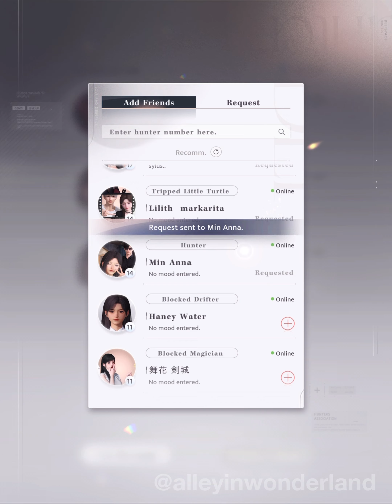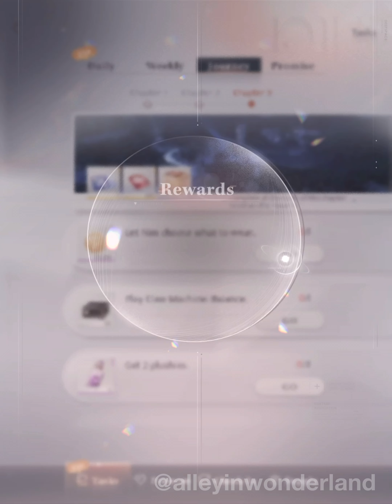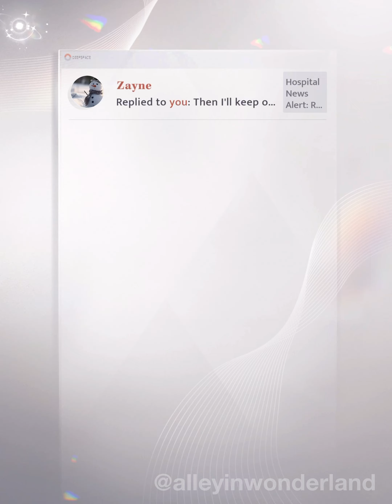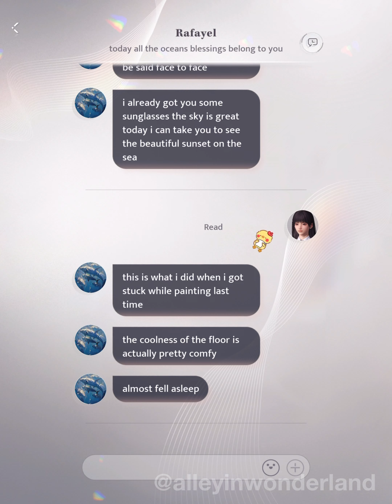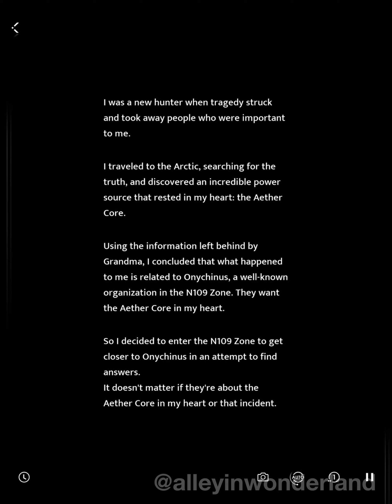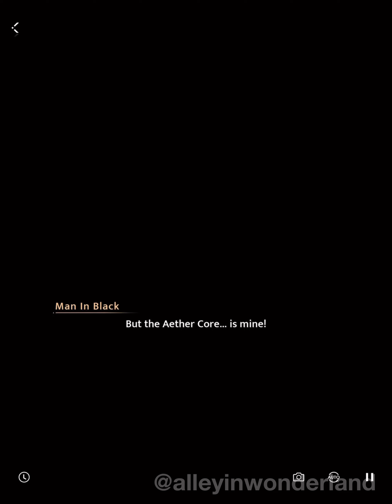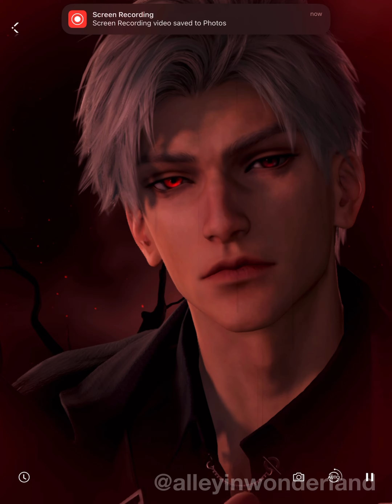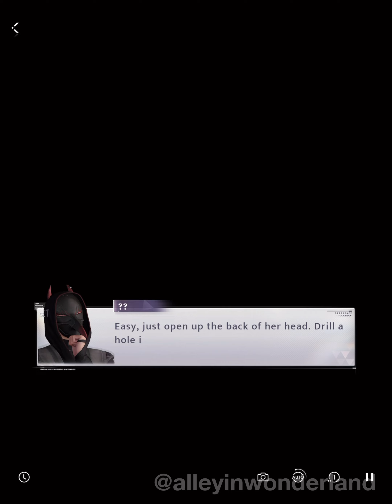alley plays love and deepspace!! (part 5) | alley in wonderland